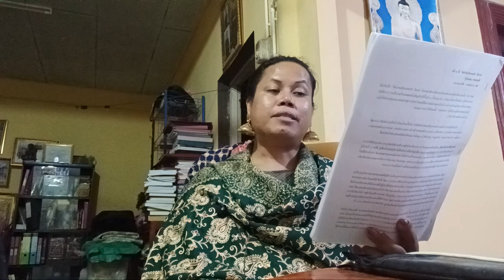ตั้งจิตอธิฐานบนเครื่องบิน พระผงมงคล คุณแม่บุญเรือนโตงบุญเติม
ได้ตั้งจิตอธิฐานบรเครื่องบินก่อนกลับมาจากอินเดีย  ต่อพระผง คุณแม่บุญเรืองโตงบุญเติม ขอ 50000 บาท ให้สำเร็จภายใน 1 เดือน  ปรากฏสำเร็จใน  5 วัน  แบบงง  เชื่อในอานุภาพและการทำความดี  กาย วาจา ใจ ทำให้เราเชื่อ 100 เปอรเซ็นว่าท่านมีจริง